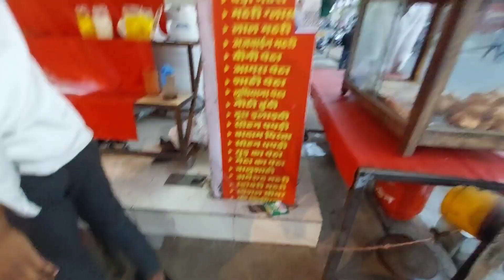maJaipur majduri vlog-43